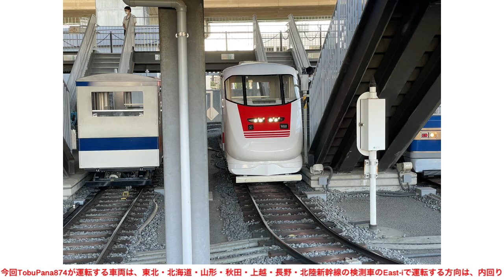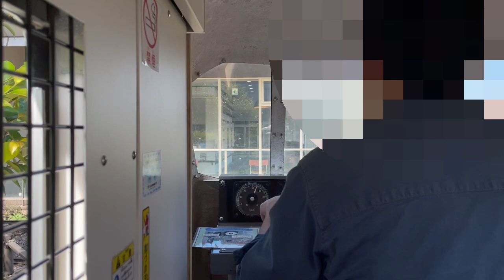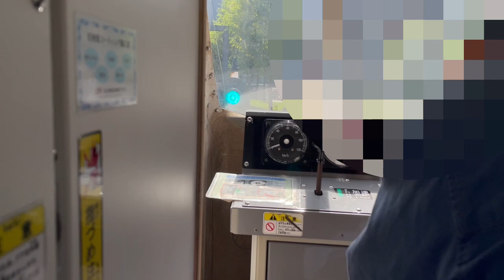鉄道博物館 ミニ運転列車 by:@tobupana8745